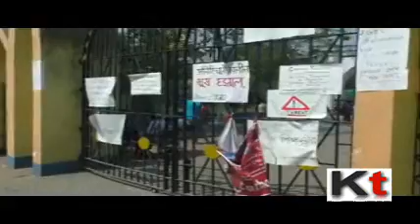Students blocked college gates in protest at Jalpaiguri Engineering College